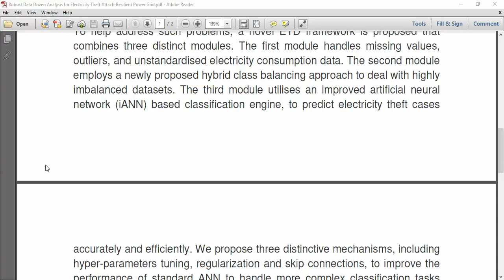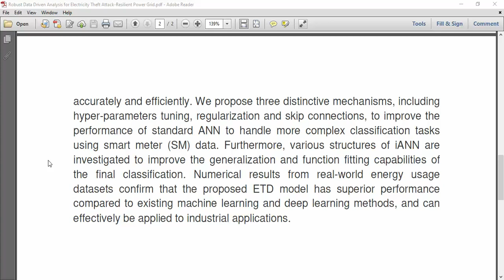Robust Data Driven Analysis for Electricity Theft Attack Resilient Power Grid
IEEE PROJECTS 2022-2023 TITLE LIST

Python=5500/-
Mininet=7000/-
Dot Net Project =3000/-
Java Project=3000/-

* Complete Source Code
* Complete Documentation
* Complete Presentation Slides
* Flow Diagram
* Database File
* Screenshots
* Execution Procedure
* Video Tutorials
* Supporting Softwares

Support Specialization
* 24/7 Support
* Ticketing System
* Voice Conference
* Video On Demand
* Remote Connectivity
* Document Customization